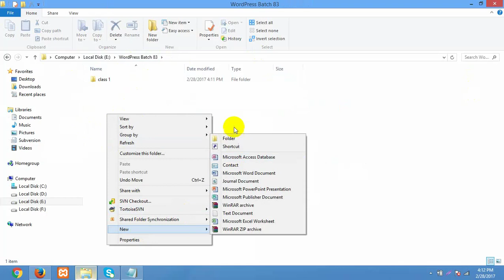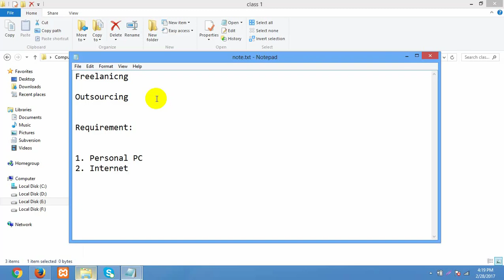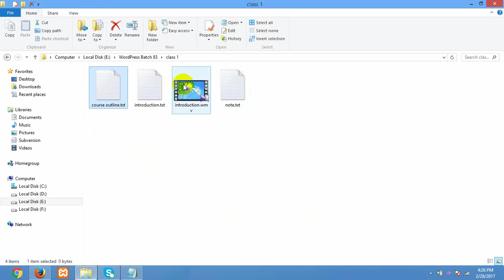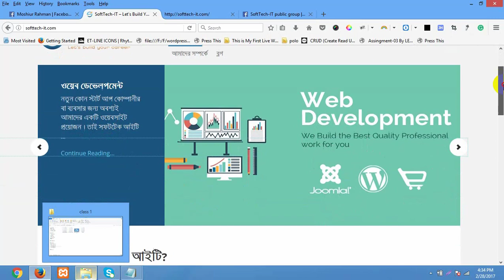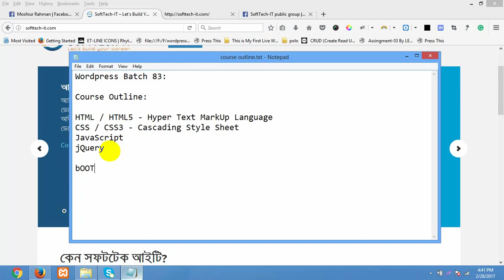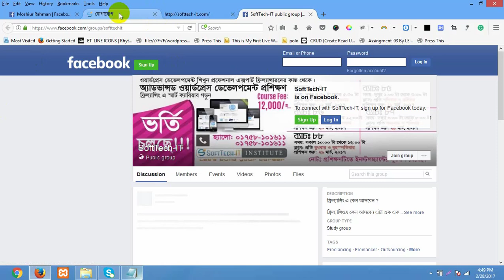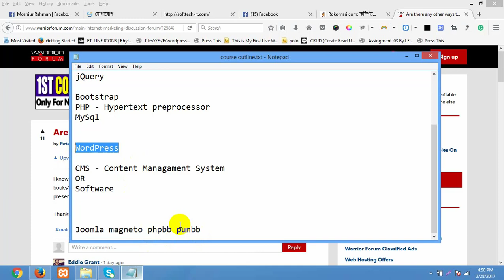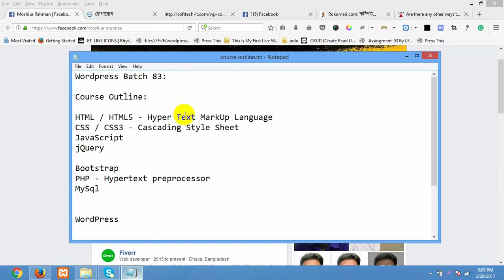HTML class- 1 , course outline.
HTML class-1 , part 1web design course... trainer:- Moshiur sir